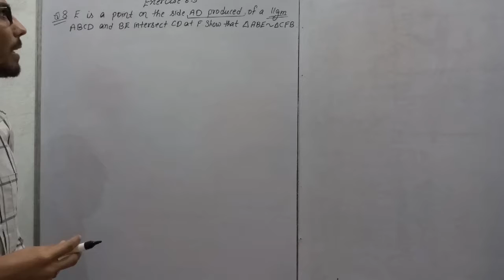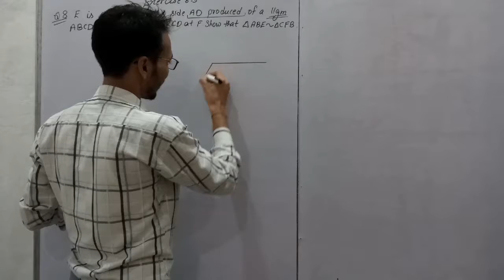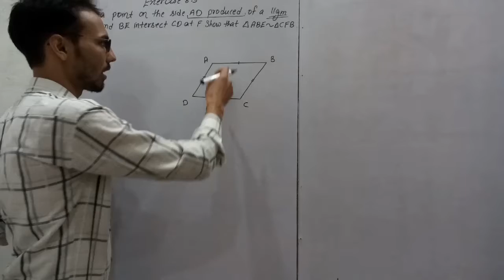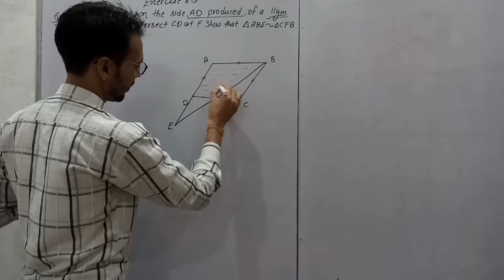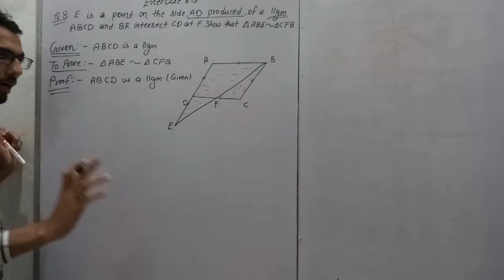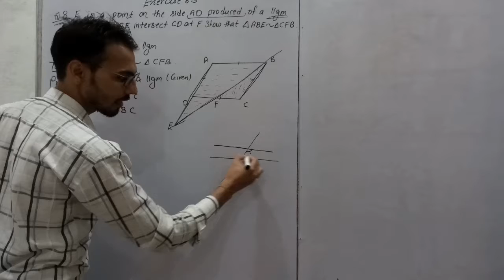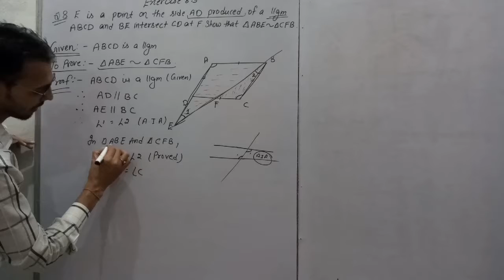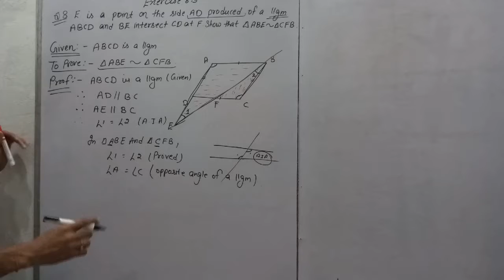Class 10 maths chapter 6 exercise 6.3 question no 8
E is a point on the side AD produced of a
parallelogram ABCD and BE intersects CD
at F. Show that ∆ ABE ~ ∆ CFB.